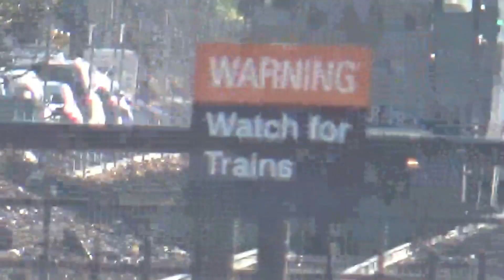Railfanning Ridgewood Part 2! Just made it better.